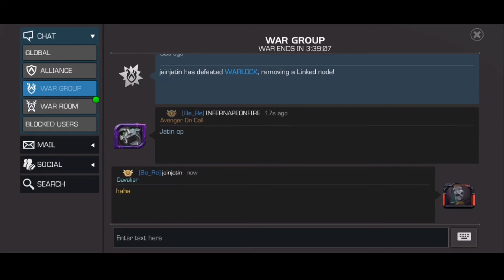War#8!! Great War taking Stun immune Warlock,Rage void & many more!! Marvel contest of champion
ACT 6 Chapter 2 Completion and becoming cavalier

 RAM: Kingston Hyper x Fury 16 GB DDR3 1866mhz

GPU: EVGA GTX 960 4GB superclocked

Power Supply: Cooler Master B500 Ver.2

 Mouse: Logitech G502 Protecous core

Mobile:One plus 8 and Realme XT.

FAQ:-
Q- Who am i?
A- My name is Jatin ,i am 19 years old.

A- I live in Delhi India!

Q- Whats my Internet Speed?
A- 50mbps download and 50mbps upload

Q- What all games do i play?
A- I like to play variety of games

A- Sure just send me a friend request

Q-Which software i use for streaming?
A- I use OBS ( open broadcaster software ) and APowerMirror